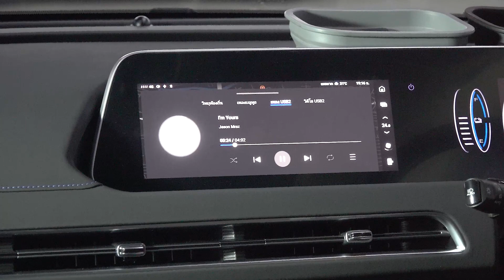รถไฟฟ้า ORA Good CAT กับลำโพง PowerBass ที่เหมาะกับรถ EV ระบบประกันเหมือนเดิม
เพื่อนสมาชิก  ORA Good CAT ได้นำรถมาให้ทางทีมงานโอเวอร์ฮอร์นซาวด์ ราชพฤกษ์ ทำการอัพเกรดเครื่องเสียง โดยการติดตั้งลำโพงชุดหน้าและชุดหลัง โดยไม่ส่งผลกระทบกับระบบไฟฟ้า
ลำโพงลูกค้าเจาะจงของ PowerBass สินค้าคุณภาพ 150 วัตต์ 90db ทางทีมงานโอเวอร์ฮอร์นซาวด์ ราชพฤกษ์ เลือกแผ่น Damp ของ Caribass น้ำหนักเบา ความยืดหยุ่นสูง ทนสภาพอากาศบ้านเรา พร้อมเทคนิคการสร้าง enforcement เพื่อเพิ่มความแข็งของโครงสร้างแผ่น Damp และ ในการติดตั้งลำโพง ทางทีมงานโอเวอร์ฮอร์นซาวด์ ราชพฤกษ์ ก็จะทำการออกแบบสร้าง spacer ขึ้นมาใหม่ เพื่อลดเสียงการตกกระทบ พร้อมกับติด XtraRing เพื่อลดค่าการสูญเสียของเสียง
การติด Twitter ที่เสาA ทางทีมงานโอเวอร์ฮอร์นซาวด์ ราชพฤกษ์ จะคำนึงถึงรายละเอียดชิ้นดนตรี โดยการปรับมุม corner และจะหลีกเลี่ยงการใช้ปืนกาว กาวร้อน ซึ่งจะมีผลทำให้ Voice Coin เสียหาย โดยการนำแผ่นโลหะมาตัดขึ้นรูปเพื่อยึด Twitter ให้แน่นหนาแทนกาวร้อน และติด วัสดุซับเสียง